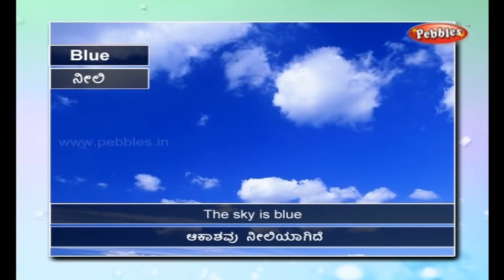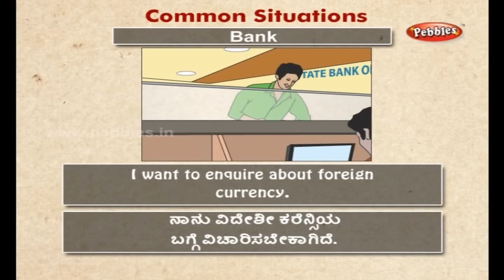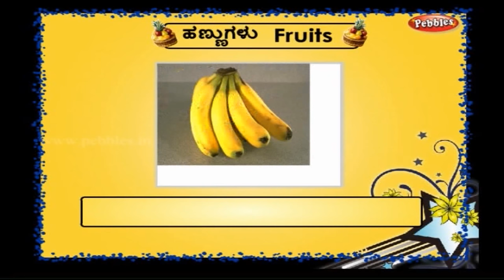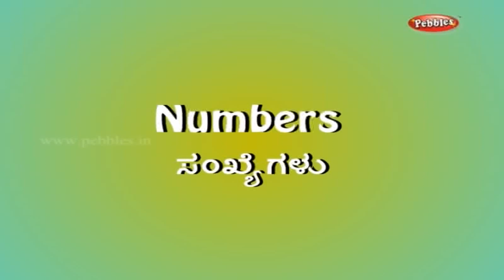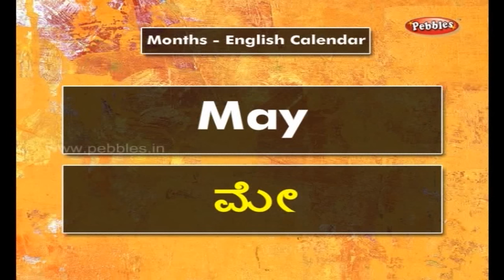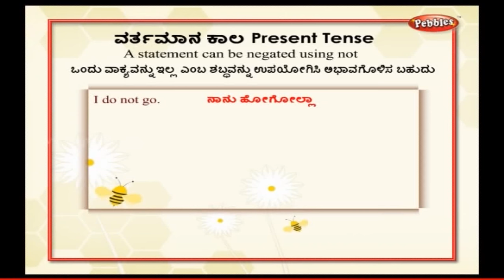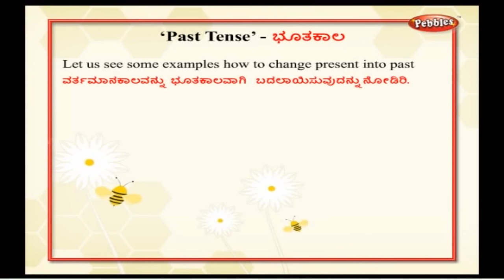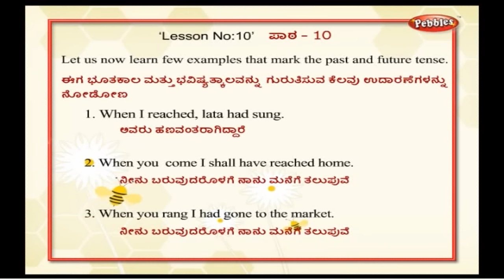Spoken English Through Kannada | Learn English Through Kannada | English Words